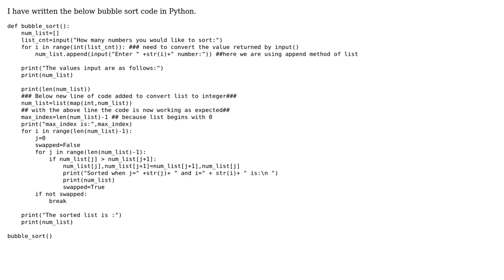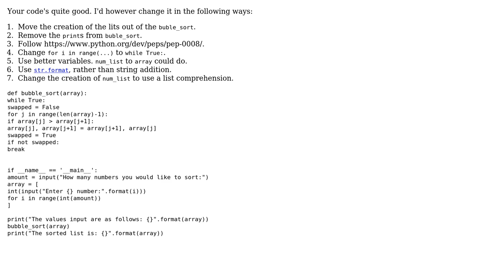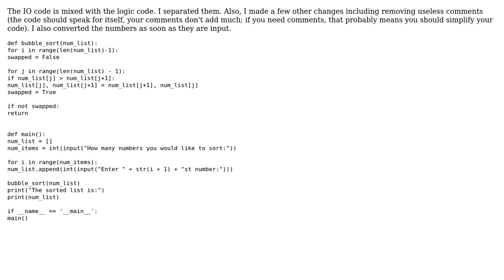Code Review: Python Bubble sort code (2 Solutions!!)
Code Review: Python Bubble sort code

With thanks & praise to God, and with thanks to the many people who have made this project possible! | Content (except music & images) licensed under CC BY-SA | Music | Images & others | With thanks to user Solomon Ucko user Peilonrayz user Gal Sapir user Amarja and the Stack Exchange Network Trademarks are property of their respective owners. You are responsible for your own actions.